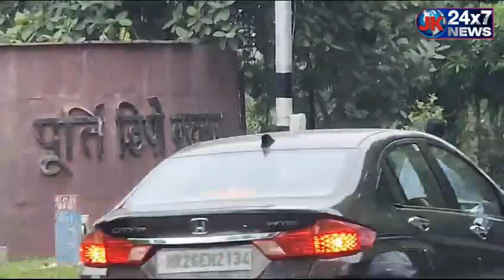Lucknow के कैंट इलाके में जल विभाग की लापरवाही से जा सकती है आम जन की जान !